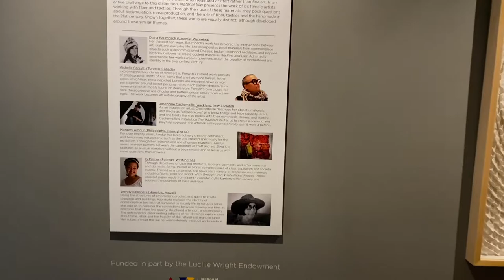Material Slip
Video walk-through of the Material Slip exhibition.